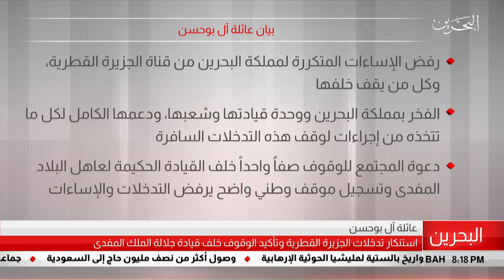البحرين مركز الأخبار : بيان عائلة آل بوحسن 20-07-2019